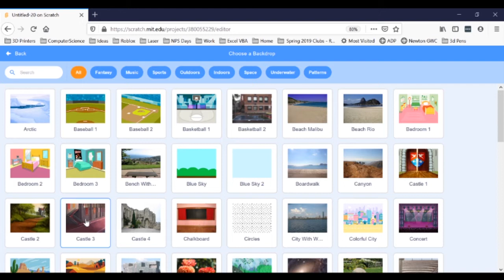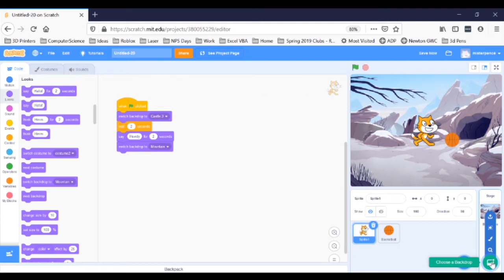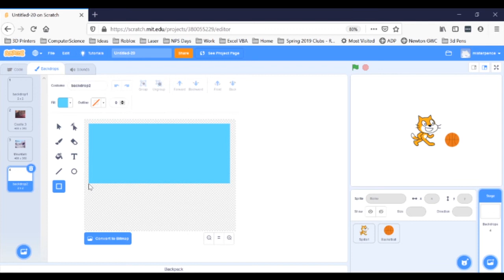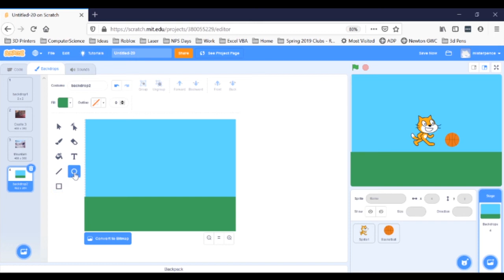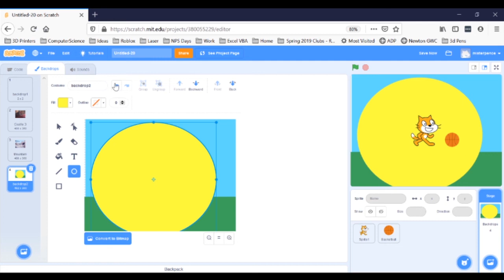Making a Story in Scratch, Lesson 2 – Backdrops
Make a story in the best computer programming playground around – Scratch! Using this free platform, kids (of all ages!) and families can learn how to program a computer together. This second video focuses on changing and creating backdrops. You’ll be producing your own story in no time!